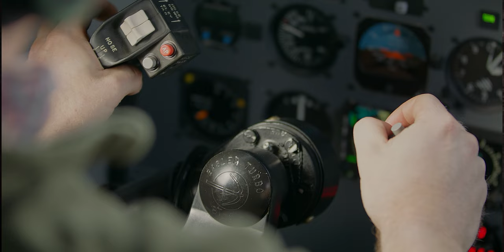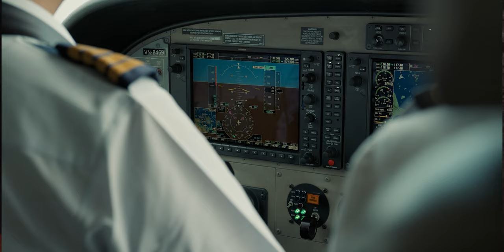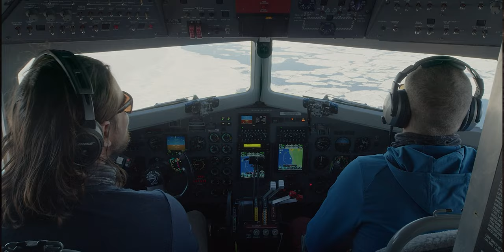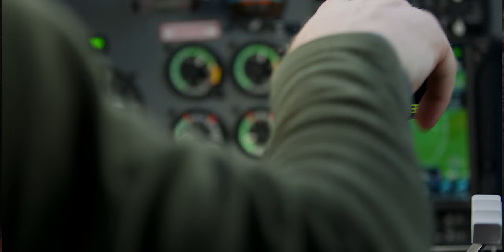Mastering Stress in the Cockpit: Tips for Pilots from an F-16 Veteran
Aviation stress in the cockpit can be overwhelming. In this video, we'll discuss how to handle stress as a pilot and what to do to stay safe in the air. Whether you're a seasoned pilot or just starting out, these tips will help you navigate the challenges of flying.

Discover essential strategies for managing cockpit stress with John Waters, co-founder of E3 Aviation, where we delve deep into the world of aviation, pilot training, and aircraft management. Whether you're a seasoned pilot or just starting your journey in general aviation, this video provides invaluable insights into handling stress during flight. Learn from real-life scenarios involving airplane emergencies, poor weather conditions, and system failures, all drawn from John's extensive experience in the F-16. Join the E3 Aviation membership to elevate your flying skills, understand how to make critical decisions under pressure, and enhance your situational awareness.

00:00 Intro
00:58 My Career as F-16 pilot
1:30 Visualize how to handle the situation
2:40 Don't be Behind the plane
3:30 CRM and Operational Management
3:59 Minimizing the surprises
5:50 Identifying mistakes
6:30 Critical action Procedures
7:00 Fly Navigate communicate